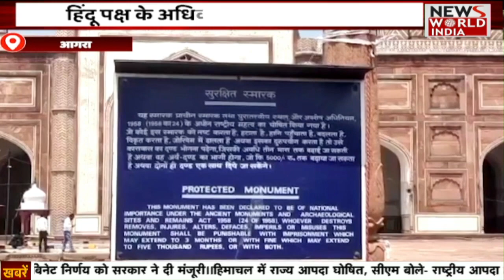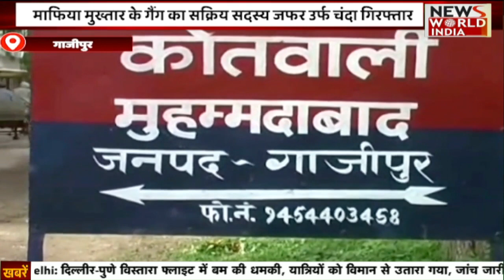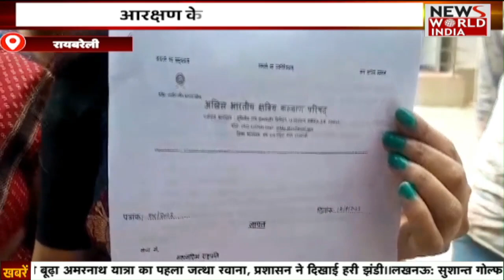हिंदी समाचार बुलेटिन | Latest News | Hindi News Bulletin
LIVE: हिंदी समाचार बुलेटिन | Latest News | Hindi News Bulletin